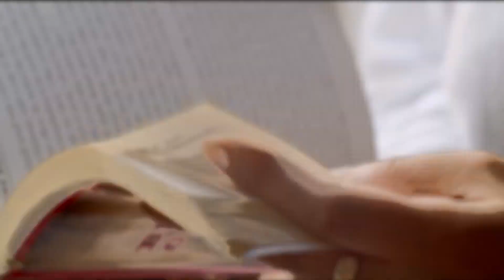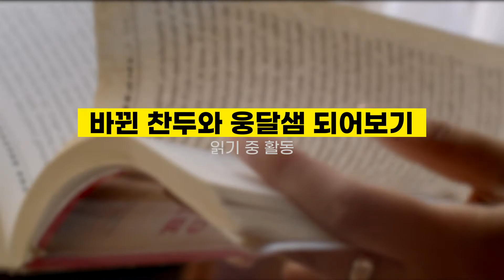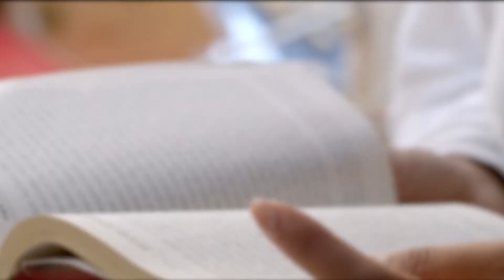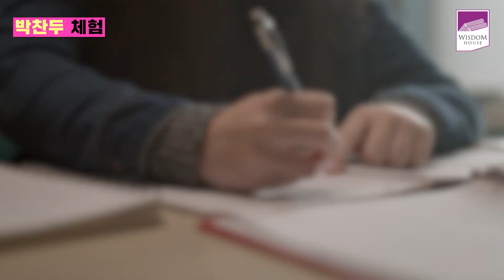[한 학기 한 권 읽기] 박찬두 체험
[박찬두 체험] 한 학기 한권 읽기 자료입니다(ppt, 학습지 제공)
* 아래 링크를 클릭하면 한학기한권읽기​​​​​ 학습자료로 연결됩니다.

툭하면 엄마를 찾는 철부지 웅달샘과
씩씩하고 능청스러운 애어른 찬두의
포복절도 영혼 변경 소동!

번개초등학교 4학년 3반 웅달샘은 비 오는 날 지각 대장 박찬두를 차에 태우고 가다가 벼락을 맞습니다. 겨우 정신을 차려 보니 박찬두와 영혼이 바뀌어 있네요. 웅달샘이 되어 신이 난 박찬두와 달리, 웅달샘은 박찬두로 살아야 하는 하루하루가 너무 힘들어요. 게다가 자신인 척 능수능란하게 선생님 연기를 하는 박찬두를 보면 화가 치밀어 오릅니다. 웅달샘은 박찬두 체험을 끝내고 원래대로 돌아갈 수 있을까요?